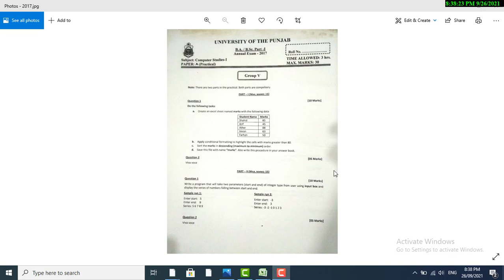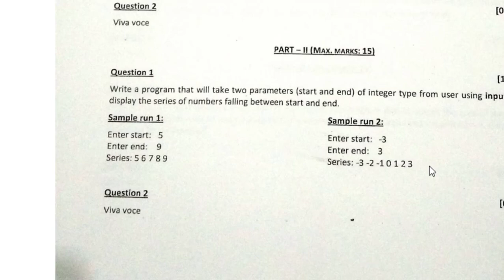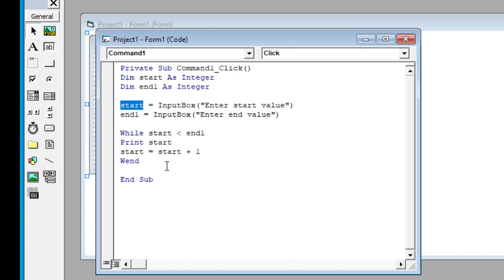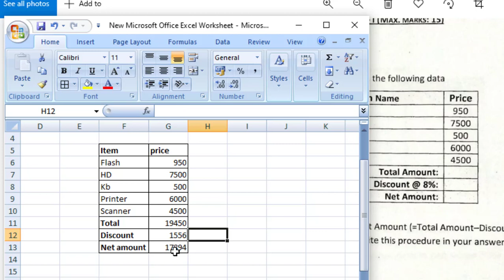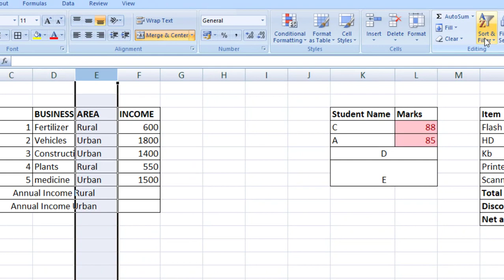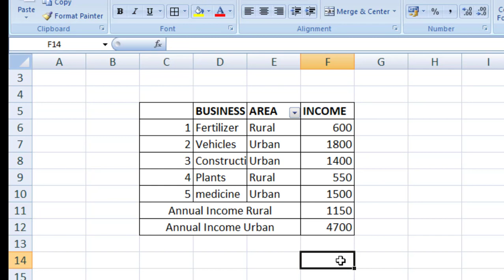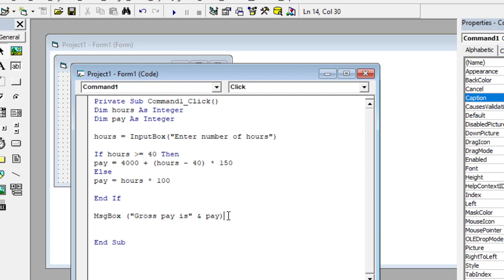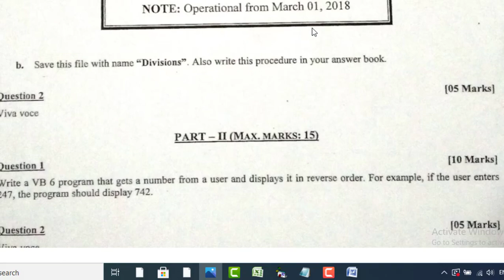Solved Visual Basic Practical Papers ADP-I 3rd year | MS Excel Practical solved | Bsc 3rd year exam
Solved Visual Basic Practical Exam ADP-I 3rd year
MS Excel Practical solved
Bsc 3rd year practical exam

[A Visual Basic 6 program that takes 4-digit number as input and gives the separate numbers as output]